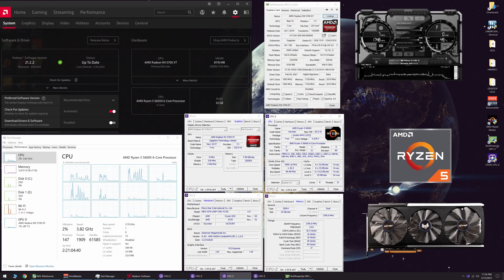Apex Legends - RX 5700 XT + R5 5600X - 1080p, 1440p & 4K - High & Low Settings - Season 8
Apex Legends - Kings Canyon - Season 8

Time Stamps
0:00 - CPU-Z - GPU-Z - System Specs

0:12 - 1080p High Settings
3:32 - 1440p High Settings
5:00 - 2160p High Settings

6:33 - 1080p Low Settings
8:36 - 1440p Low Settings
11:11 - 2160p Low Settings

- System Specs -
GPU: Radeon RX 5700XT Sapphire Nitro+
CPU Cooler: Corsair H150i PRO
Memory: 32GB (2 x 16GB) 3600MHz CL16
Motherboard: MSI MEG X570 Unify
Power Supply: EVGA GA 850W
Radeon Drivers: 21.2.2

Video Footage Recorded via AVerMedia GC573 4K Capture Card on 2nd dedicated PC (Ryzen 9 3950X & RTX 2080 Ti) (No FPS loss)

Track: Cartoon - Howling (ft. Asena) (Andromedik Remix)(Instrumental)